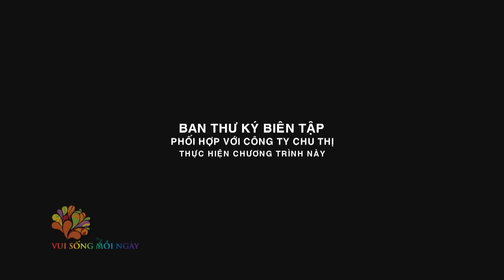[VUI SỐNG MỖI NGÀY] Ra mắt chương trình Đặc nhiệm Blouse Trắng